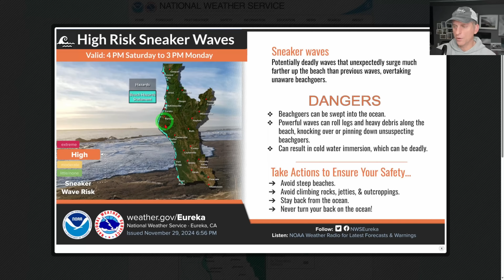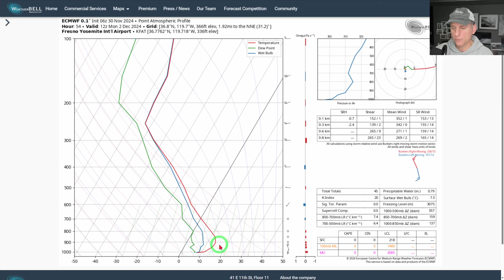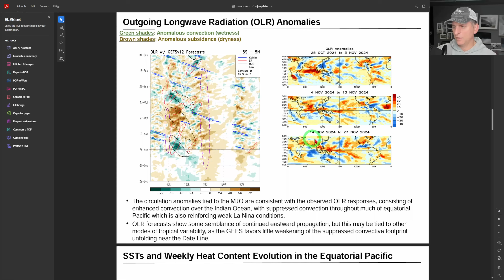California Weather: What's next???